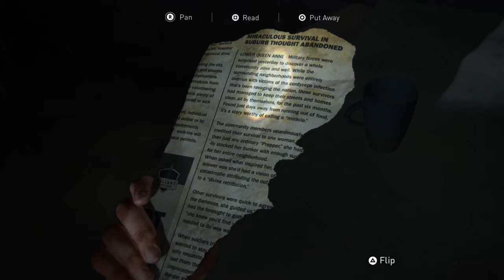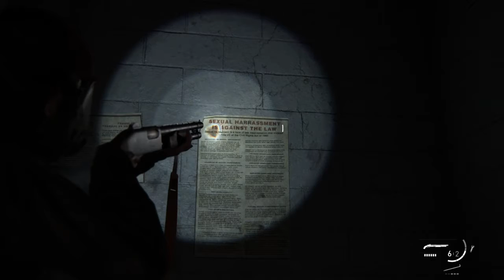The Last of Us™ Part II Walkthrough part 12